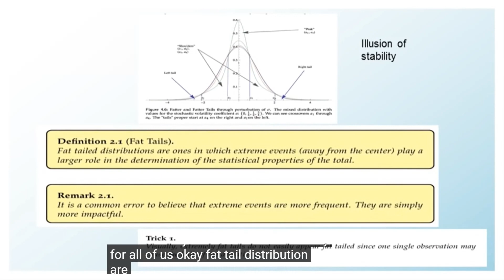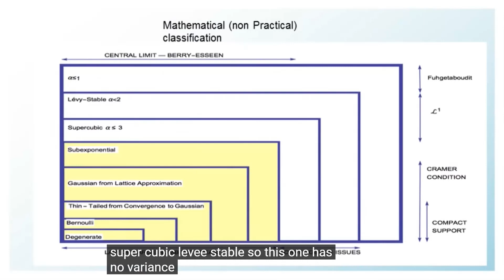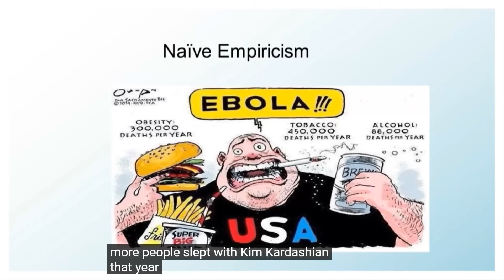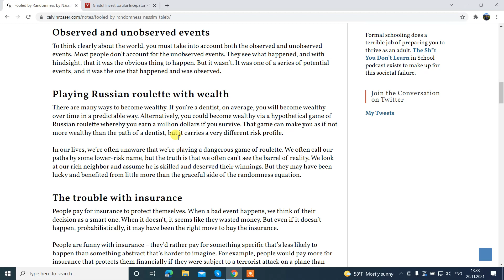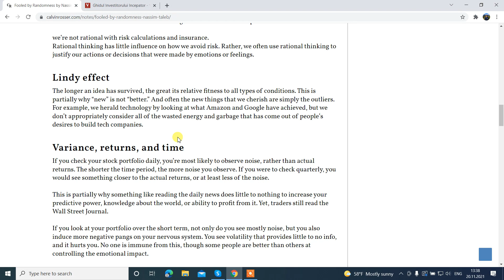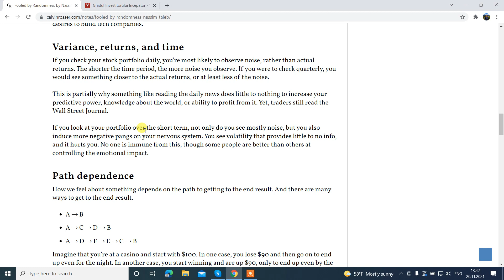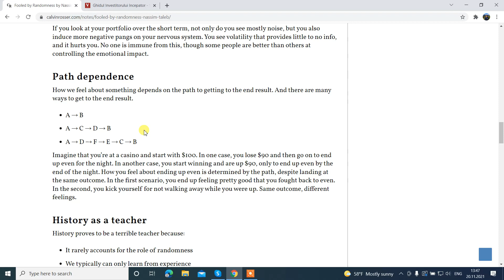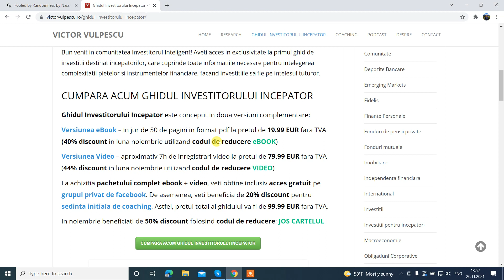PACALIT DE HAZARD: Cum putem supravietui in trading si investitii scenariilor extreme | Nassim Taleb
In cea de-a doua parte a seriei de videori destinate intelegerii rolului norocului in viata si piete financiare, pornind de la cartea publicata de parintele lebedei negre, Nassim Taleb, "Pacalit de hazard", vom discuta despre cum putem supravietui in trading si investitii, gestionand riscul situatiilor extreme (tail risk), chiar si cand acesta nu poate fi masurabil.

Argumentele si opiniile prezentate in acest video sunt doar atat... opinii personale.

Acest continut este in scop recreational si prezinta informatii generale, astfel incat nu trebuie sa fie considerat drept sfat investitional sau financiar.

Inainte de a lua in calcul orice investitie, consultati un profesionist sau faceti-va propria munca de research. Toate instrumentele financiare sunt riscante iar performanta trecuta nu reprezinta o garantie a rezultatelor viitoare.